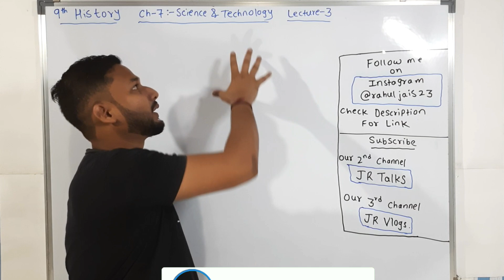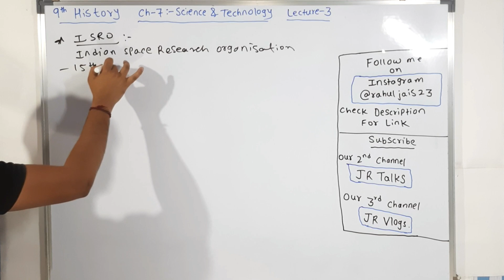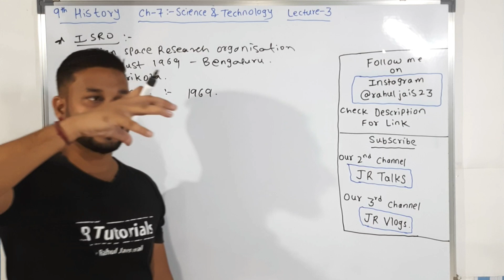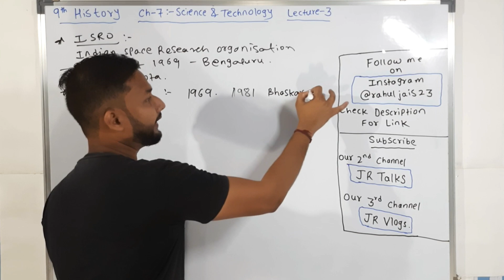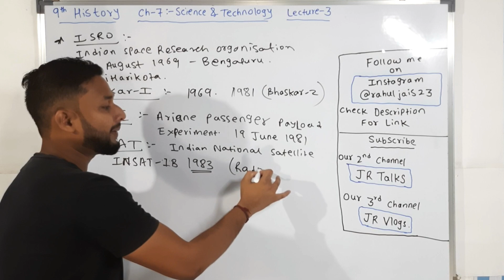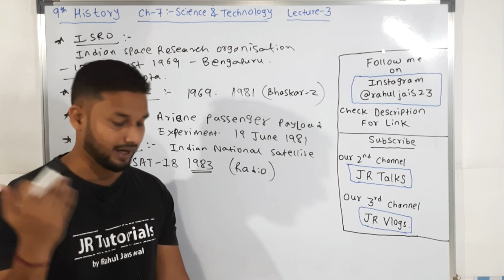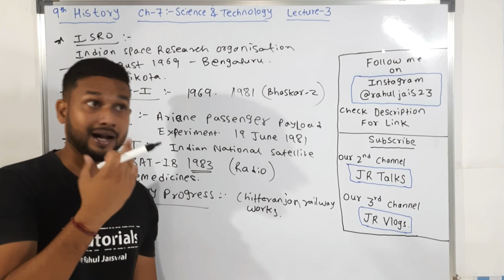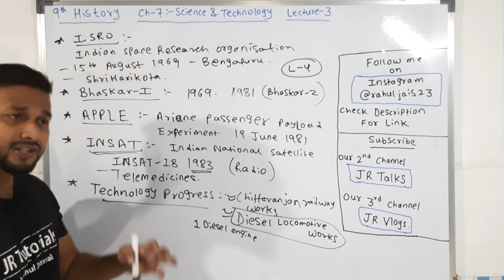9th History | Chapter 7 | Science & Technology | Lecture 3 | maharashtra board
Hi Everyone.
In this video You will get the lecture videos of 9th History chapter 7 Science and Technology lecture 3 by Rahul sir Maharashtra board.